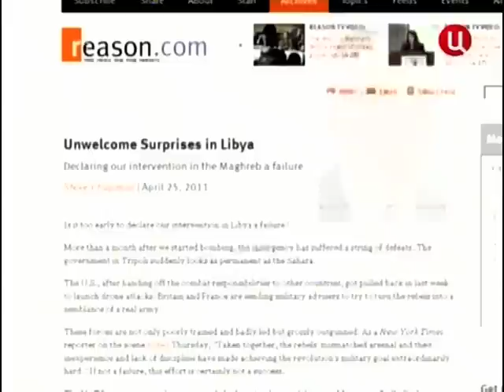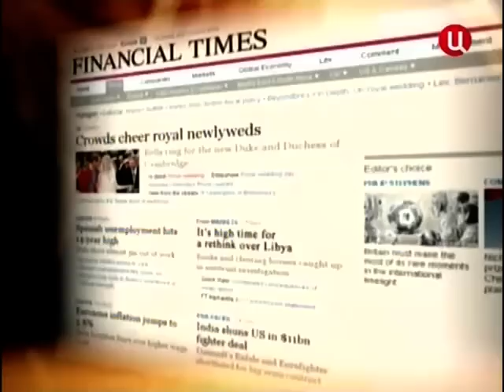2011-04-30 Постскриптум. Охота на Каддафи